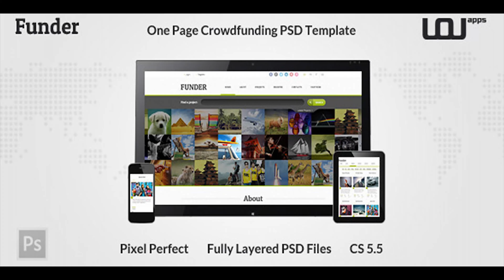FUNDER - One Page Crowdfunding PSD Template | Themeforest Website Templates and Themes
HTML VERSION NOW AVAILABLE HERE FUNDER is a One Page Crowdfunding PSD Template that offers different homepage versions with a 2 to 4 column portfolio and a project page. The Template has been conceived for an optimal usability combining a wonderful user interface with an excellent user experience. No need to go anymore through extensive processes, just register your project directly in 4 steps within the same page. Important Notice to All Buyers & Prospects! Please note that we have updated our Support Policy we kindly ask you to read it and follow the corresponding instructions when you require support Credits Stock images and backgrounds are not included in the package

download FUNDER - One Page Crowdfunding PSD Template | Themeforest Website Templates and Themes